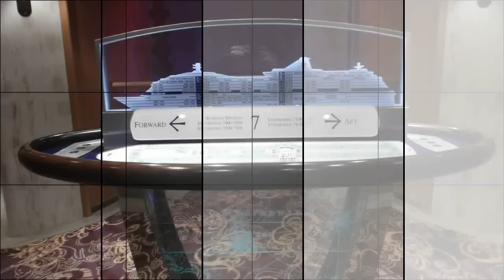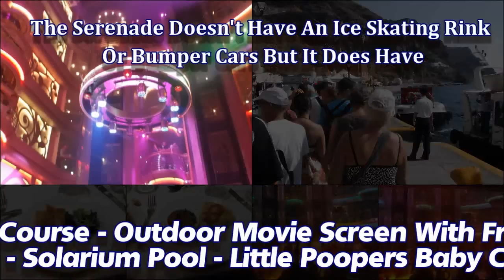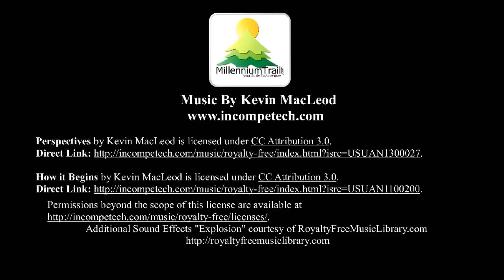Serenade Of The Seas Cruise Ship A Royal Caribbean Radiance Class Showpiece Cruise Ship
Royal Caribbean's Serenade of the Seas has been in service since 2003. We recently sailed the Mediterranean on her and got to see the upgrades and new features including the new light show in the Centrium where they also have free shows and other activities going on throughout the cruise.

The Serenade of the Seas is a Radiance Class Ship with glass elevators facing a glass wall to the sea. There is a 9 hole miniature golf course, self leveling pool tables and some new dining options including a Mexican restaurant.

This video is an original work created from video and photos I took on a recent Mediterranean cruise aboard Royal Caribbean's Serenade of the Seas. I created titles and effects using video production software on my personal computer.